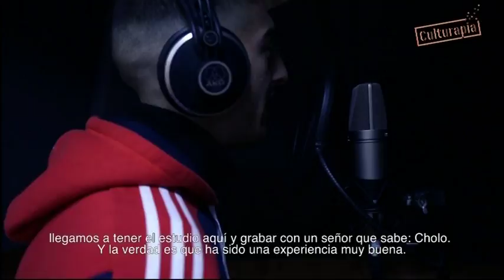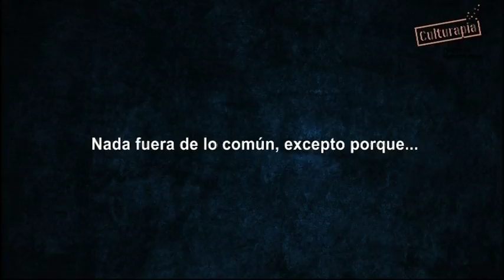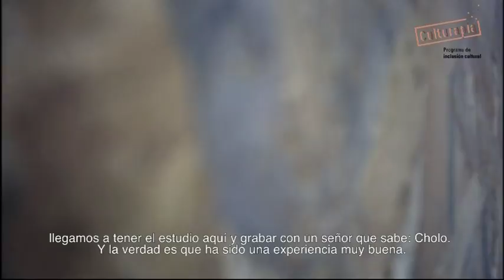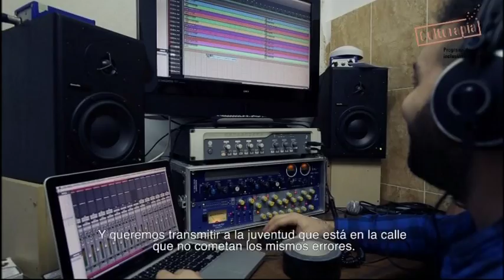"Flow Kaló " presenta "Irrepetible"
El grupo de raperos Flow Kaló presenta "Irrepetible". Un álbum compuesto por doce temas que ha sido grabado íntegramente en el Centro Penitenciario de Burgos.